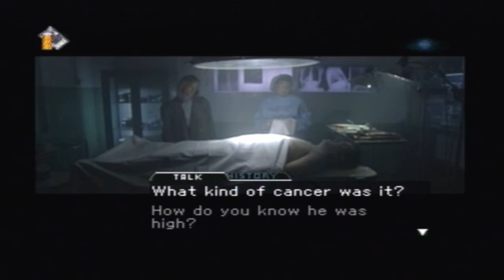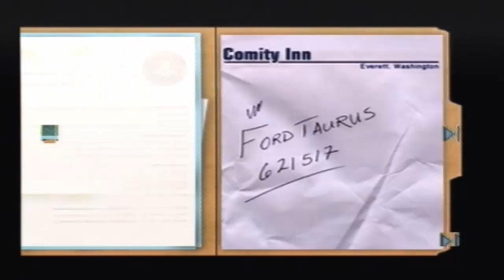The X-Files Game Part 7 - Wilmore's Stupid Face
Luke & Paul seem to be closing in on something, there's talk of 2 other FBI agents having been around these parts earlier. could it be who they are after?